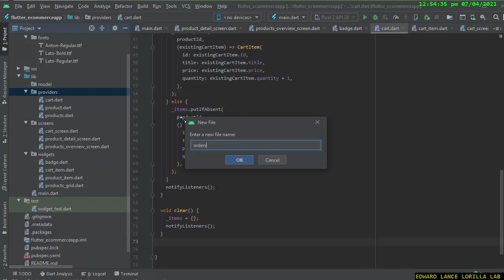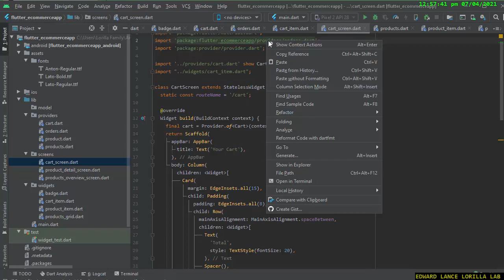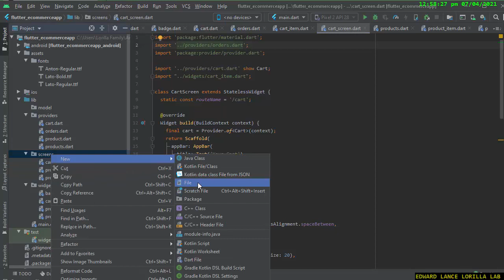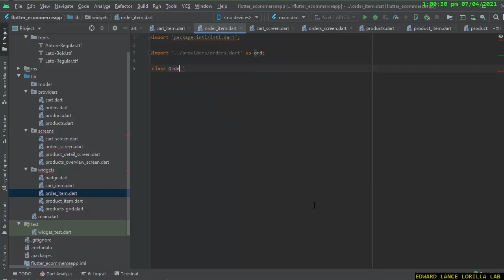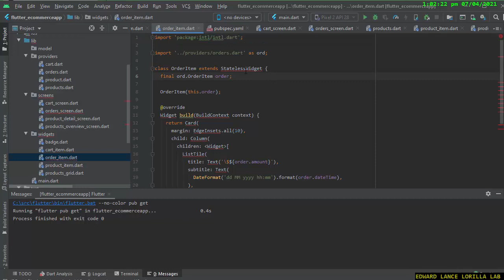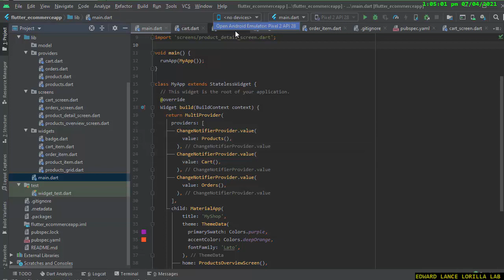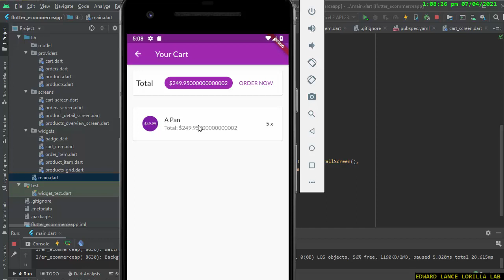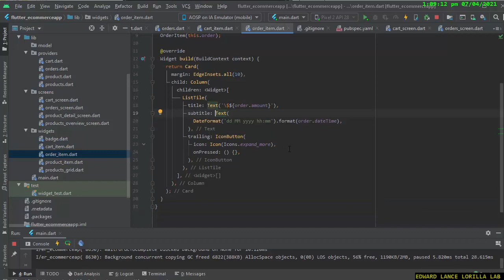【FLUTTER ANDROID STUDIO and IOS】Adding Orders and Order Screen Ecommerce Shop App